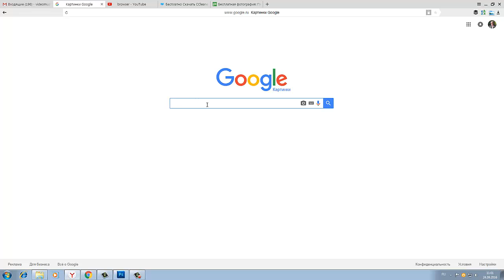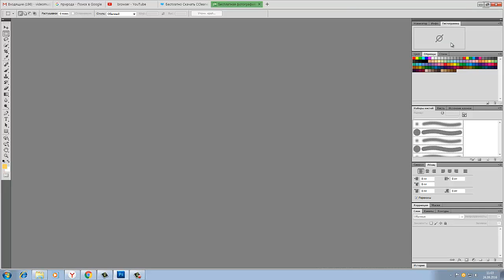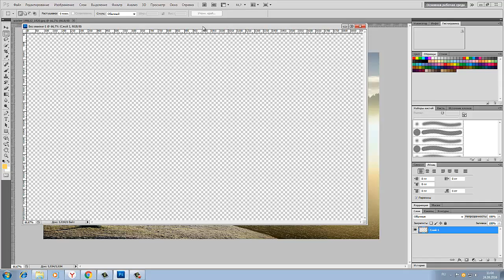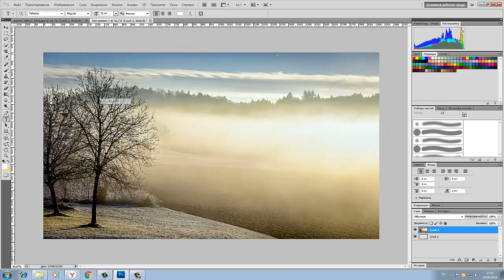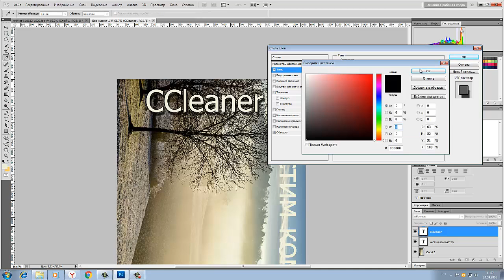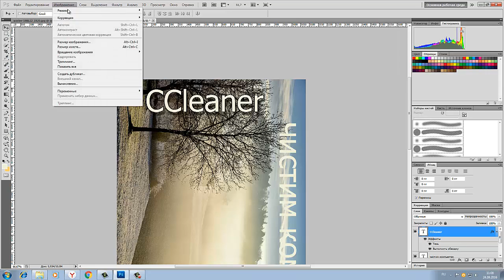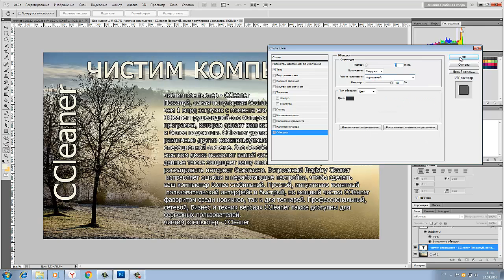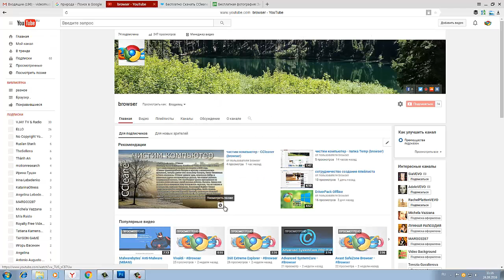как создать обложку для видео клипа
Как выбрать заглавный кадр (постер, обложку) видео клипа при загрузке вконтакт, на YouTube и тому подобные сервисы?
Иной раз хочешь выложить какой-то видос, но "картинкой для привлечения внимания" становится далеко не самый интересный кадр из него. Можно как-то выбрать это вручную? Может предварительная обработка видео (если так - желательно рецепт с применением свободного инструмента типа FFMPEG или VLC, но на крайняк и проприетарщина пойдёт) поможет?

На Youtube возможно загрузить любую картинку в качестве обложки видео. Правда эта функция становится доступной когда вы партнер YouTube и у канала хорошая репутация